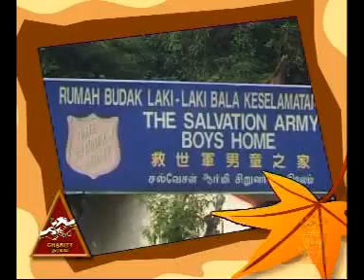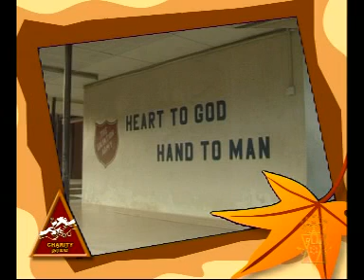heart to god hand to man